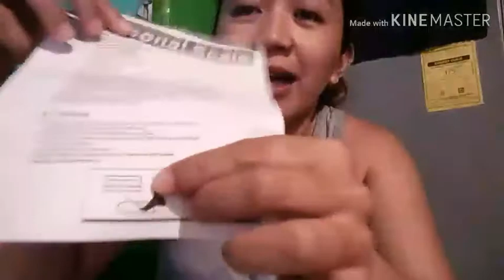SHOPEE UNBOXING 2.0/Weighing Scale Unboxing